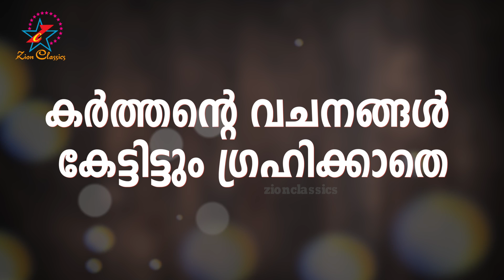Kaalapravahame | കാലപ്രവാഹമേ | New Christian Devotional Karaoke With Lyrics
" കാലപ്രവാഹമേ ". എന്ന മനോഹര ഗാനത്തിന്റെ കരോക്കെ കേൾക്കാം...

♪ Lyrics : E N Indirakutty
♪ Music & Orchestration- Vaikom Mons Raj

കാലപ്രവാഹമെ കാത്തിരുന്നീടാതെ നീ
യേശുവിൻ വരവിനു കാഹളമായി
കാലസ്വരൂപനെ കാണാൻ കൊതിക്കുന്ന
കാന്തയും നന്നായണിഞ്ഞൊരുങ്ങി

കർത്തന്റെ വചനങ്ങൾ കേട്ടിട്ടും ഗ്രഹിക്കാതെ
കാലങ്ങൾ പോക്കികളഞ്ഞവരെ
കരുണാമയനാകും താതനാം ദൈവവും
നിന്നേയും നോക്കി കാത്തിരിപ്പൂ
                                                  ( കാലപ്രവാഹമെ )

ആകാശത്തിൻ കീഴിൽ രക്ഷക്കായ്‌ നൽകിയ
പുത്രനാം യേശുവിൽ വിശ്വസിക്കാം  ( 2 )
പുലരി വിരിഞ്ഞല്ലൊ ദാനമായി ഇന്നും
വീണ്ടും ജനിച്ചിടാം ആത്മാവിൻ പൈതലായി
                                                  ( കാലപ്രവാഹമെ )

ദൈവത്തിൻ തേജസ്സ് നമ്മിലിറങ്ങുമ്പോൾ
മൂടുപടമാകെ മാറിപ്പോകും  ( 2 )
ആരൊക്കെ കണ്ടാലും കണ്ടവർ പറയട്ടെ
വേറിട്ട ജനമാണ് യേശുവിൻ ശിഷ്യർ
                                                  ( കാലപ്രവാഹമെ )

Karaoke, New Karaoke, New Christian Karaoke, New Christian Devotional Karaoke, Christian Devotional Karaoke with Lyrics, New Karaoke With Lyrics, Malayalam Christian Devotional Karaoke, Latest Christian Karaoke, Latest Karaoke